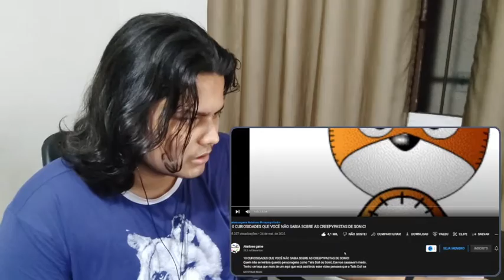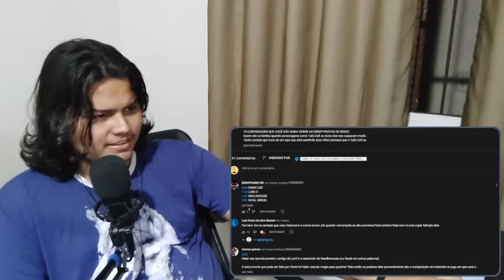10 CURIOSIDADES QUE VOCÊ NÃO SABIA SOBRE AS CREEPYPASTAS DE SONIC! // React